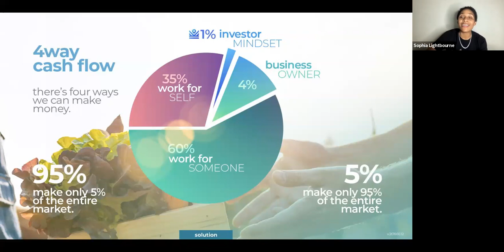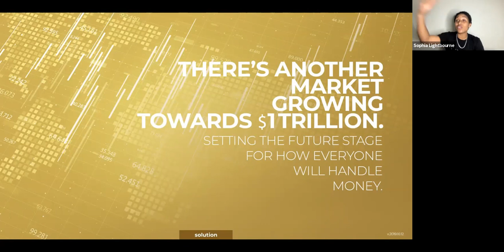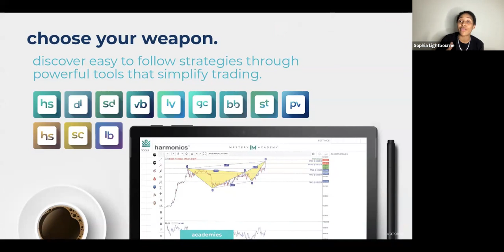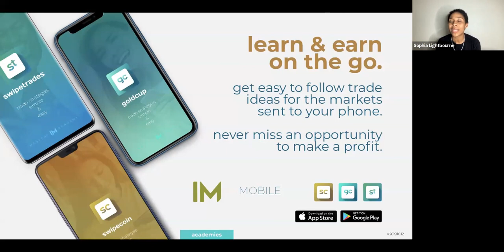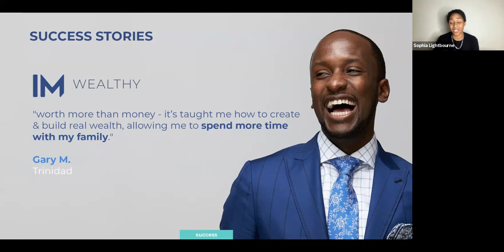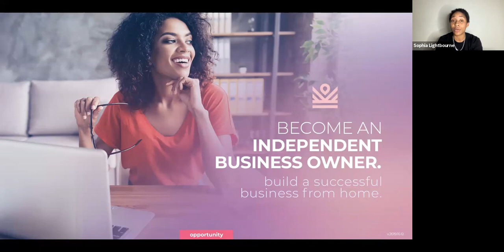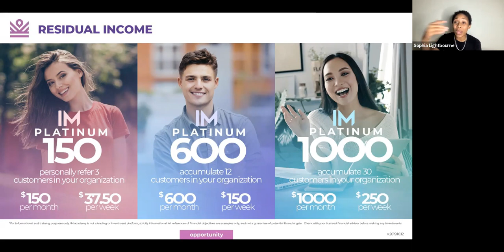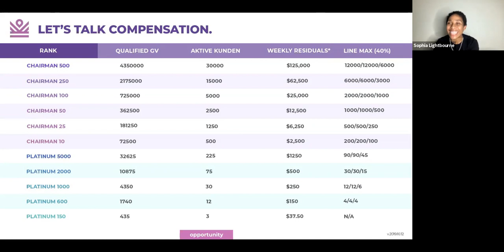Introduction to IM Academy with Sophia Lightbourne